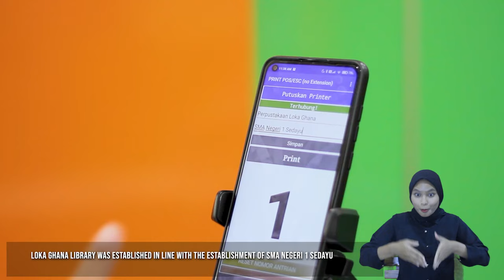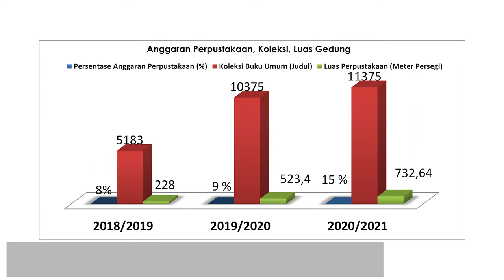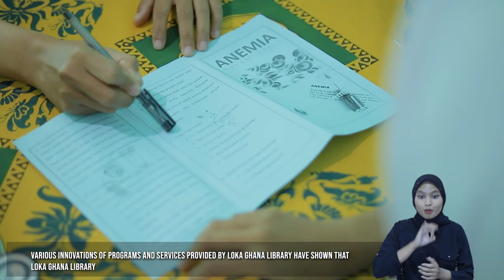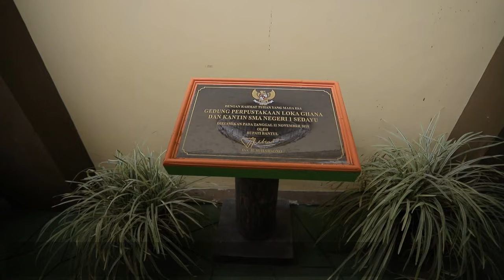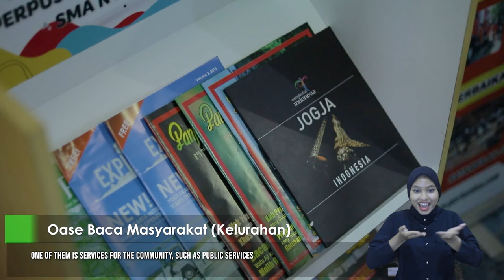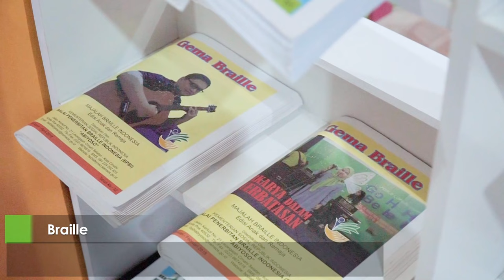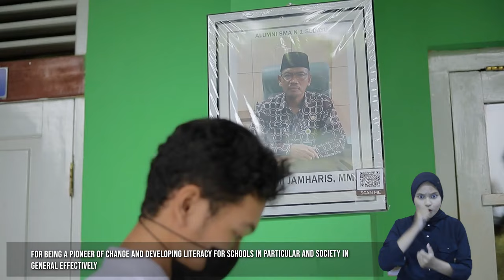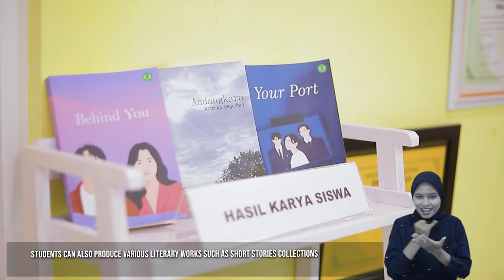PERPUSTAKAAN SEKOLAH TERBAIK NASIONAL | PERPUSTAKAAN LOKAGHANA (PROFIL LENGKAP 15 MENIT)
Perpustakaan Loka Ghana, SMA Negeri 1 Sedayu, Bantul Yogyakarta

Sistem Otomasi : SLiMS 9
Digital Library : E library Lokaghana
Aplikasi Pendukung : Eco Pustaka Lokaghana

TEMA : "Smart Library for Empowering Life Long Learning"
LUAS PERPUSTAKAAN 732,64 m2

KOLEKSI PERPUSTAKAAN :
-Buku Umum 11.425 judul
-E book 10.084 judul
-Referensi 694 judul
-Koleksi Khusus 734 Judul
-Audio book 16 judul
-Arsip Digital dan lainnya

PROGRAM PERPUSTAKAAN :
-Silang Layanan
-PBM Berfikir kritis
-Sedekah Buku
-"Wicara"  9 Workshop Inovasi Membaca dan Berkarya
-"Pena Cakra"  Penerbitan Novel, Cerpen, Cerkak, Geguritan, Poster Aksara
-Citizen Journalism dan Penerbitan Majalah Lokaghana Post
-18 Program Acara Siaran Lokaghana TV, Lokaghana Radio (FM/Streaming) dan Lokaghana Podcast

LAYANAN PERPUSTAKAAN :
-Referensi, Sirkulasi, Buku Paket, Bimbingan Belajar, Internet, Fotokopi scan print, Bercerita, Layanan Anak, Layanan Power bank, Pohon Buku, Pohon Harapan.
-Layanan Peminjaman Mandiri dan Drop Book
-E library
-aplikasi Eco Pustaka (QR Reader)
-Layanan Online (Sirkulasi, Referensi, Polling, Usulan, Tanya Pustaka)
-Transkripsi Instan dan Reading Magnifier Manual/digital (Disabilitas)
-Angkringan Baca
-Pesbok Sejoli (Pesan Buku Ojek Online)
-Layanan "Keong Mas"  Kegiatan Menyongsong Masyarakat
-Layanan "Geplak Bantul" Gerakan Penguatan literasi anak dan keluarga Bantul
-Oase Museum Suharto, Oase Kopi Nusantara dan 17 Oase lainnya

INOVASI :
-Anjungan Buku Mandiri
-lorong jogja Istimewa
-Language Zone
-Wall Of Inspiration
-Studio Broadcast dan Mini Theater Film 3D
-Peta Digital
-Selatsar Zero to Hero
-AR Code dan VR
-Saku Tiara (Satu Buku Tiap Juara)

KERJASAMA PERPUSTAKAAN : 61 Kerjasama (Pertamina, BMKG dan lainnya)
MEDIA ELEKTRONIK : Lokagahana TV, Lokaghana Radio FM dan Streaming, serta Podcast Lokaghana